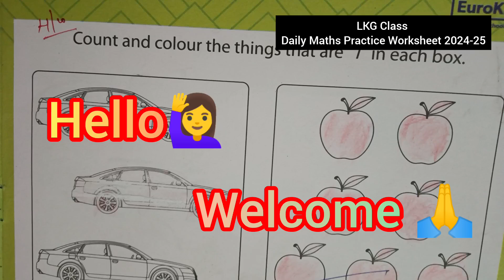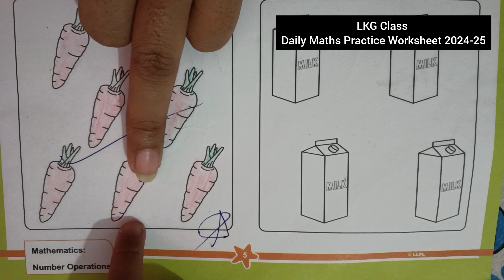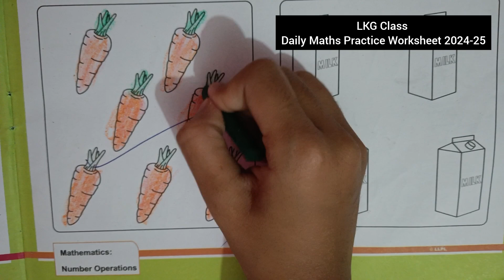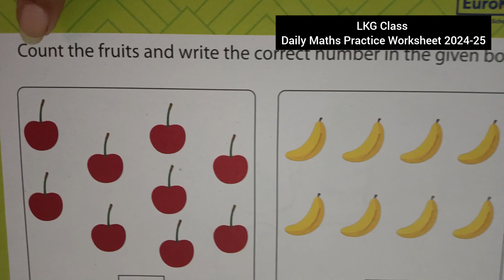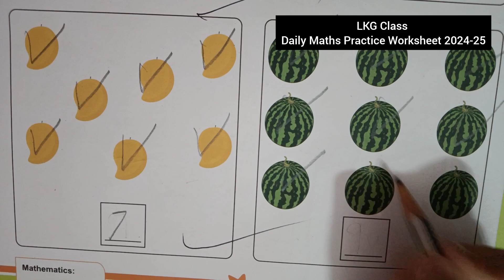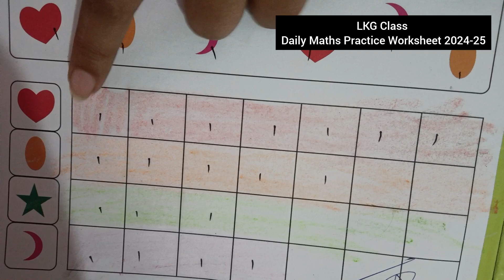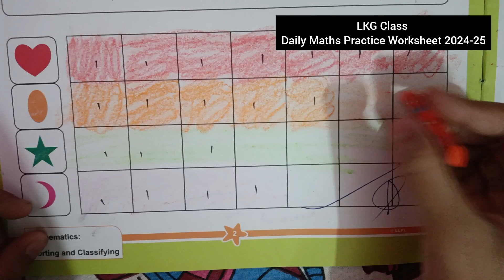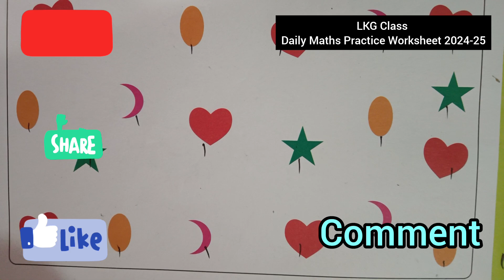LKG Class Daily Maths Practice Worksheet for kids 2024-25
LKG Class Maths Practice worksheet for kids/LKG Daily practice worksheet 2024-25

LKG Class Daily English Practice Worksheet 👇

New Video

LKG Class Daily MathS Practice Worksheet

Old Video

Hi-
"Kids "

Thank 🙏